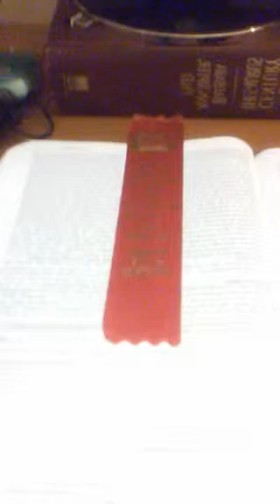Learning faithfulness, obedience & encouragement from the life of Noah, (Pt 2).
Recorded on 10/29/2015 01:21 AM UTC by TraceySmithLMT
Live viewers: 8
Heart count: 2350